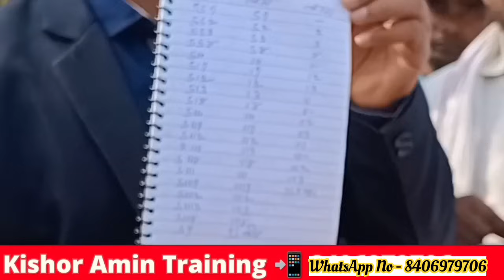सर्वे के लिए प्रपत्र 2 फार्म के साथ जमीन का कौन-कौन सा पेपर जमा करना होगा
सर्वे के लिए प्रपत्र 2 फार्म के साथ जमीन का कौन-कौन सा पेपर जमा करना होगा बिहार विशेष सर्वेक्षण सर्वे के लिए